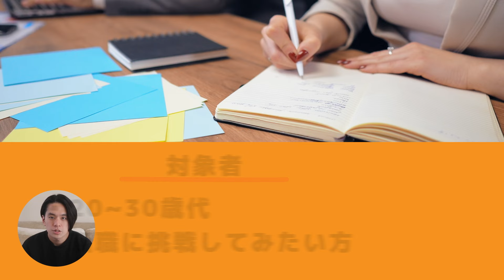【ガチ再現】アクセンチュアに内定した転職面接！「〇〇を意識すれば受かる。」（SIer/コンサル/システムエンジニア/模擬面接/中途/志望理由）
🔥【無料】トプシュー転職のキャリア相談はこちら☟※LINEで1分！
➡自己分析～転職対策までキャリアのプロが1対1で伴走します！

🔥面接頻出質問集100選はこちら☟※LINEで1分！

0:00 ハイライト
0:56 新企画の概要
3:08 アクセンチュアの面接で意識するPoint2つ
4:23 面接スタート
4:50 転職活動をしている理由は？
5:06 転職したい理由をもっと具体的に
6:24 コンサル業界を志望している理由は？
7:43 アクセンチュアを志望している理由は？
8:24 下流の工程も業務に含まれるが問題ない？
9:24 どんなカルチャーにフィットしているのか？
10:19 会社や世の中を変えたい理由は？
11:48 キャリアビジョン・入社後にしたいことは？
12:18 経営課題への具体的な向き合い方は？
13:13 アクセンチュアで活躍できる根拠は？
14:34 面接の振り返り

アクセンチュア出身
2018年立教大学卒業後、新卒でアクセンチュアにビジネスコンサルタントとして入社。入社後1年間はTechnology部門のシステム開発業務に従事。以降はStrategy&Consulting部門のコンサルティング業務に従事。同社退職後、2021年Youseful(株)に社員1人目として参画。2022年8月、同社執行役員に就任。キャリアのプロとして、各種SNSでも情報発信中。

「さがら：相樂 長宏」
LINEヤフー株式会社出身/トプシュー(株) マーケティング担当
登録者22万人YouTube「さがらごうち」を運営。暮らしに関する便利グッズやガジェットの情報を発信。東北大学工学部を卒業後、新卒で広告代理店に入社。その後LINEヤフー株式会社に入社しマーケティングを担当。2024年4月にトプシュー(株)に入社。